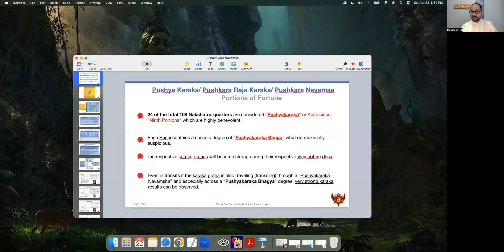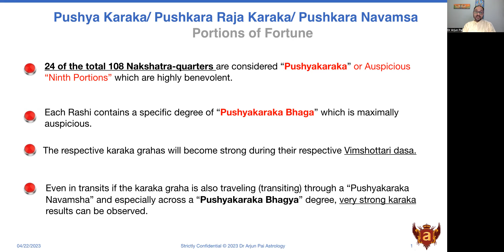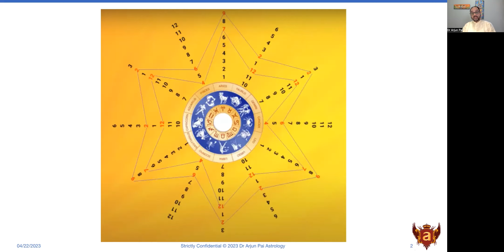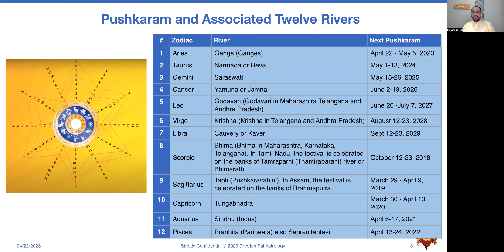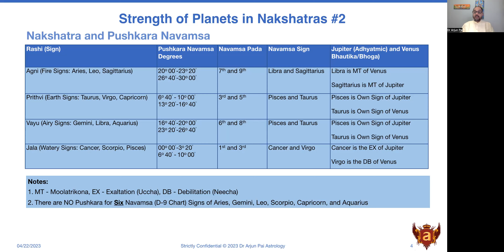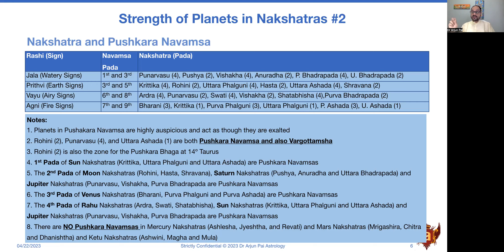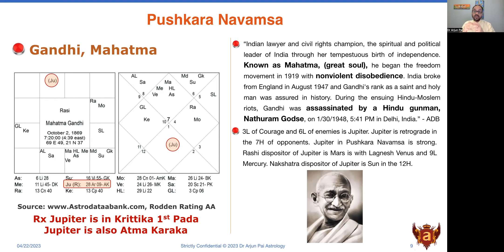Guru Sankramana, Ganga Pushkaram Worship & Pushkara Raja Karaka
Guru Sankramana in Mesha Rashi, Ganga Pushkaram Worship along with Auspicious Dates & Pushkara Raja Karaka (Pushkara Navamsa)

Ganga Pushkaram/ Pushkarlu Dates: 22nd April 2023 to 3rd May 2023

To Join any of Dr Arjun Pai Astrology Courses or to Book an Appointment for a Personal Chart Reading or Consultation with Dr Arjun Pai send him a direct message (DM) on his social media: